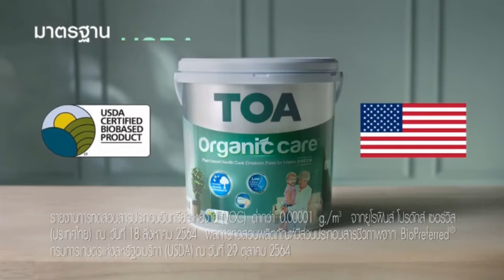โฆษณาไทย 2565 - 1,220